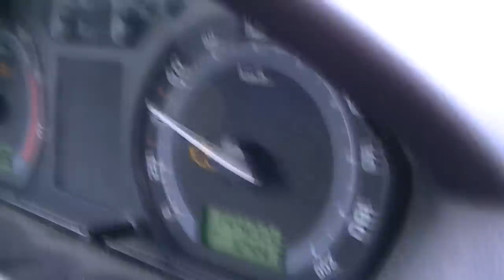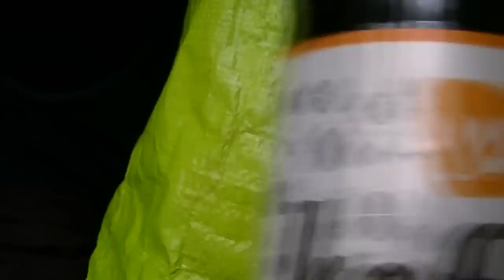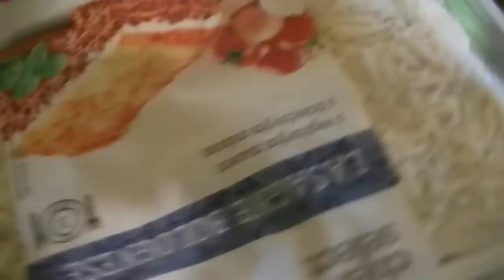Új asszony a háznál 2. nap, mosni holnap (sem) fogok